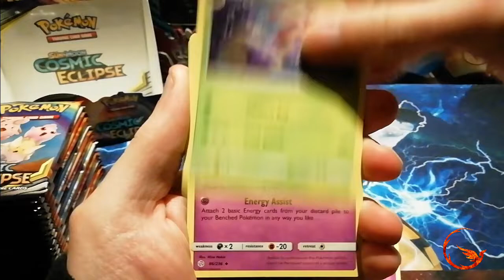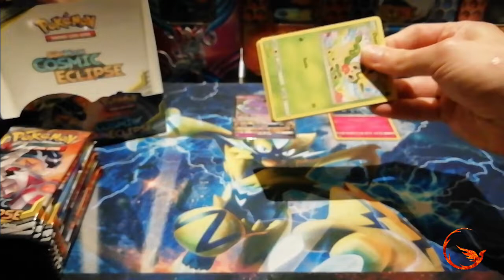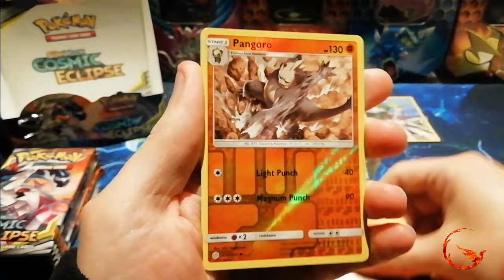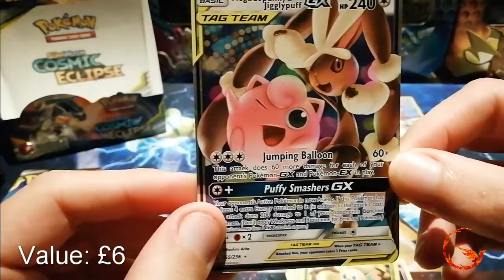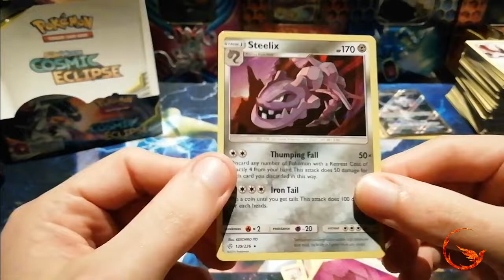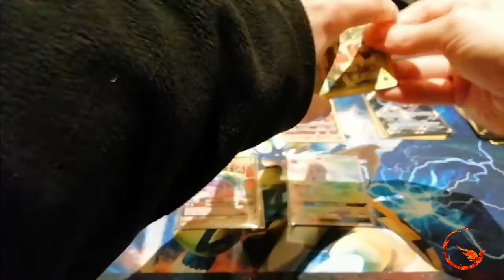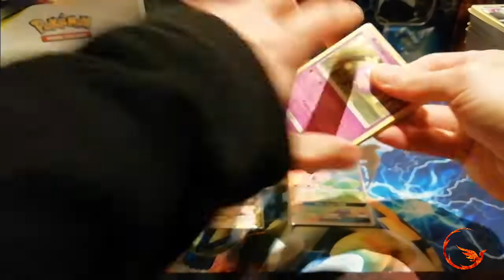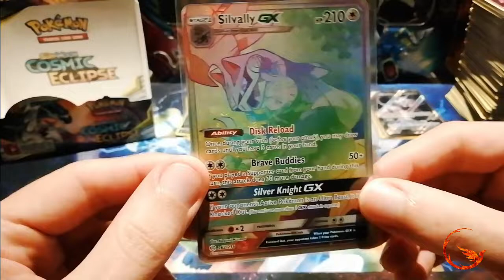OPENING ANOTHER COSMIC ECLIPSE BOOSTER BOX!! ANOTHER HYPER RARE PULL!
Opening a Whole Cosmic Eclipse Booster Box, all 36 packs! Check out the video and see what I pull.